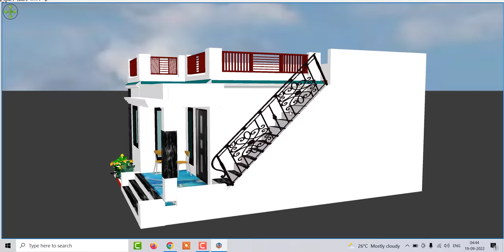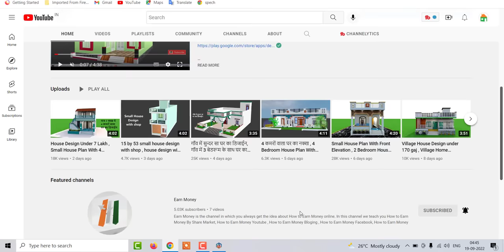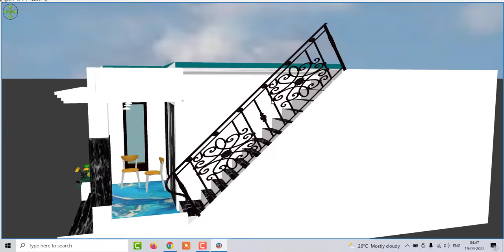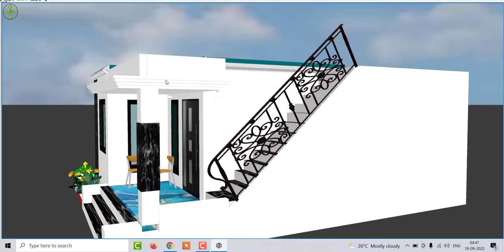मात्र 5 लाख में घर कैसे बनाये , House Design Under 5 lakh, 2 Bedroom Low Budget House Design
मात्र 5 लाख में घर कैसे बनाये
House Design Under 5 lakh
2 Bedroom Low Bugdet House Design
5 लाख में घर के नक़्शे
House Deisng Under 6 Lakh
Small house plan with 2 bedroom
ghar ke nakshe
2 bedroom ghar ke nakhse
22 by 28 ghar ke nakshe
house deisng under 600 sqft area
600 sqft area house design
front elevation house design